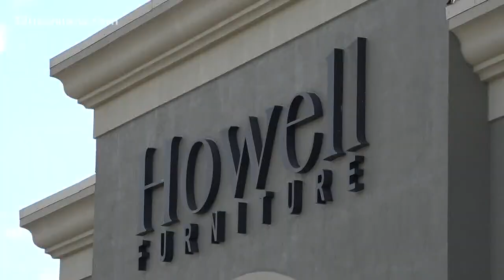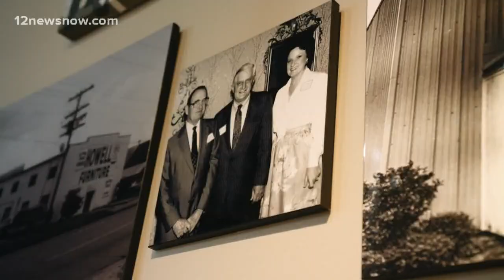As some businesses are allowed to reopen, Howell Furniture owner says they're getting creative to ke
They will allow those who may be uncomfortable being in the store with others to make appointments